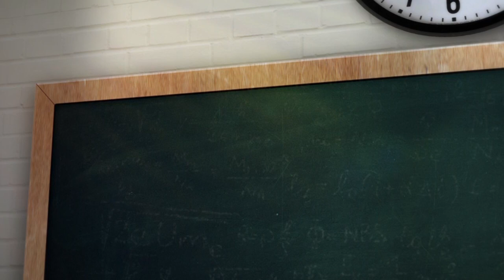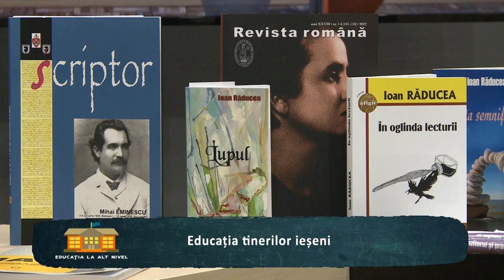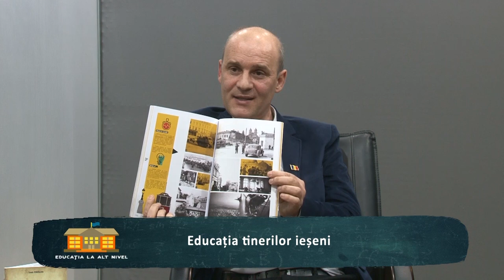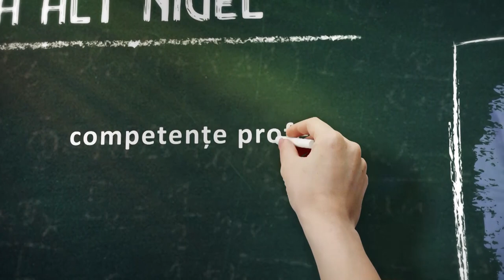EDUCATIA LA ALT NIVEL 21 02 2023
Invitat Ioan Răducea, profesor de limba și literatura română la Colegiul Național de Artă ,,Octav Băncilă" din Iași, critic literar și de artă, care ne demonstrează că EDUCAȚIA IEȘENILOR se află la alt nivel!
Moderator Florentina Pocovnicu